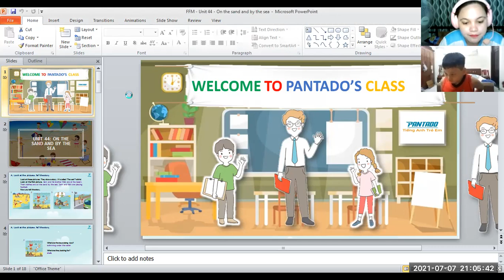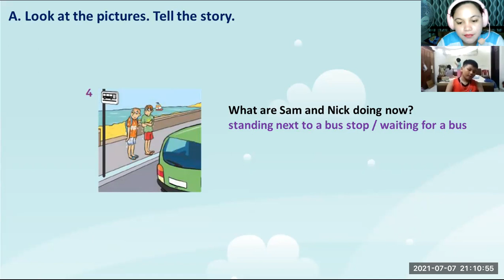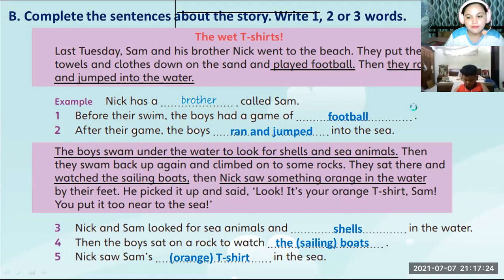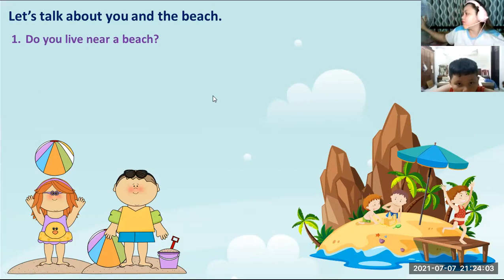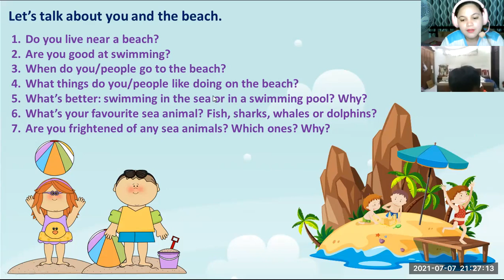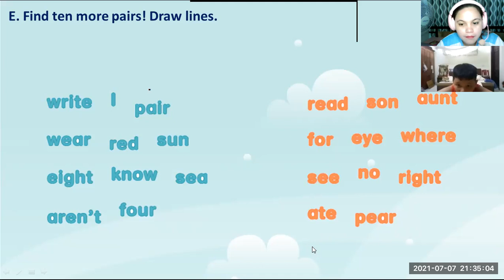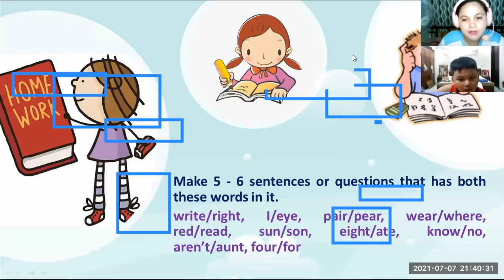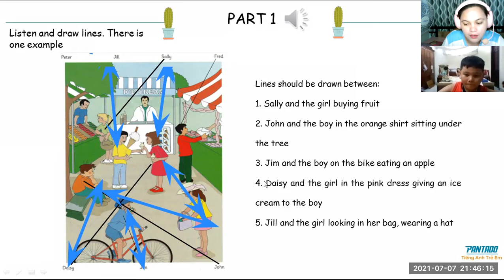pk560 7/7/21 - movers unit 44 on the sand and by the sea